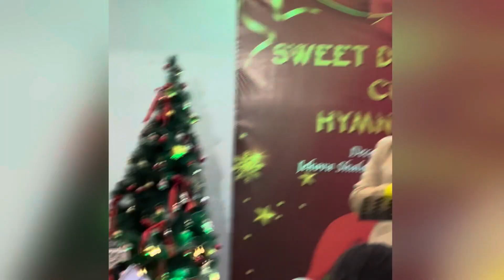I Lungnuam Hi, Zeisu Muang Leng // Sianu. Lam // Sweet December Cum Hymn Night // 1.12.2023